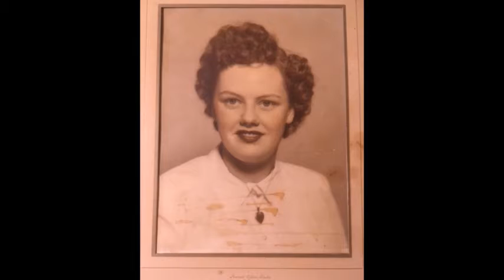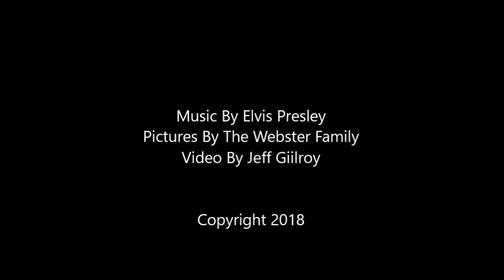Dorothy Irene Webster Celebration Of Life